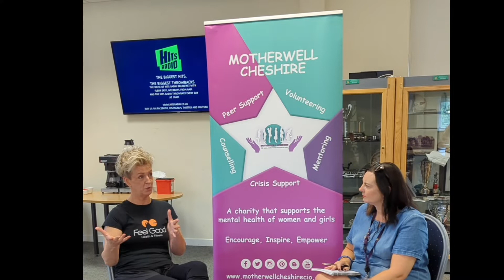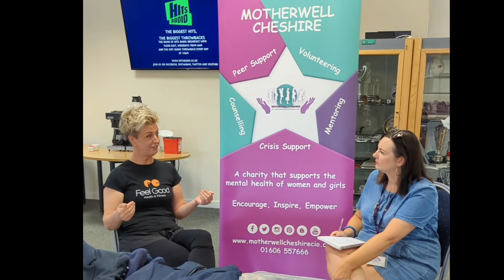LetsTalkBeingActive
As a part of CheshireGirlsCan campaign we have organised interviews with women and girls about their sporting journey, to hear and share people’s experiences with sport and exercise to others.
Here is our interview with Clare from Feel Good Health and Fitness.